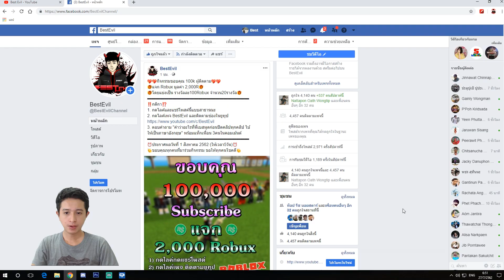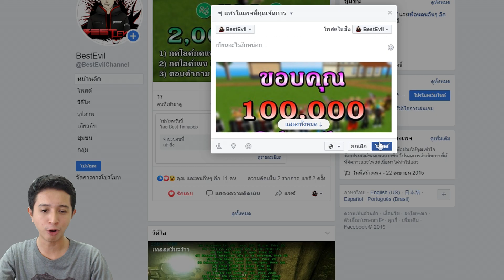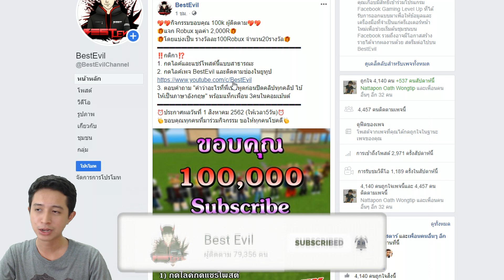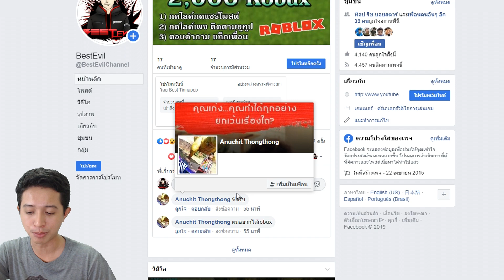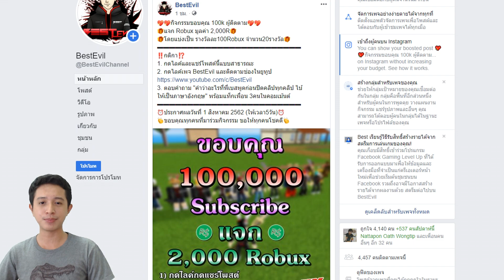ขอบคุณ 100,000 Subscribe (เปิดหน้า) แจกหนักมูลค่า 2,000 Robux ตอบแทนFC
แฟนเพจจัดกิจกรรม เฟสบุ๊ค!!
ร้านขาย Robux สุดคุ้ม เติมบนเว็บ

โดเนทด้วยบัตร True Money

สามารถโดเนทให้ผมได้ โดยคลิ๊ก!! ลิงค์ด้านล่างนี้นะครับ Paypal